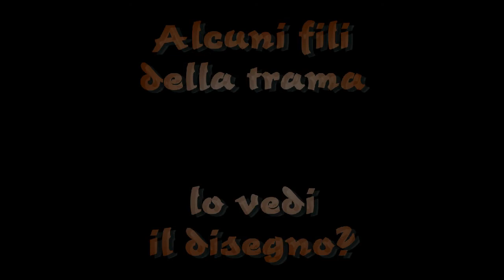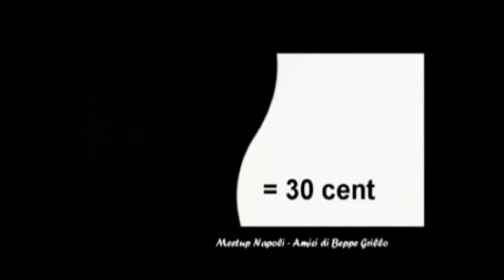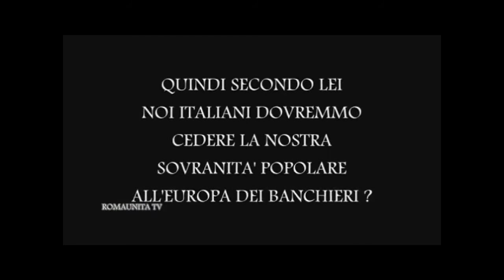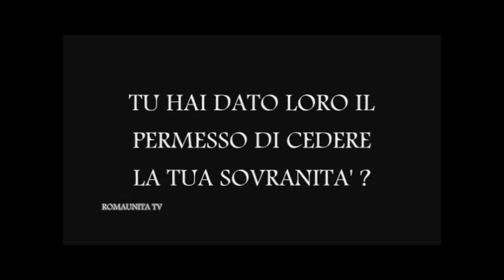ALCUNI FILI DELLA TRAMA ... LO VEDI L'ORDITO?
RENZI: IL VERGOGNOSO SENZA VERGOGNA
Strasburgo, 13/1/2015
Vergognoso Renzi: "In Italia le famiglie si stanno arricchendo"
Al parlameno europeo Renzi dichiara che le famiglie si stanno arricchendo. Quali famiglie?!
Come fa a raccontarle così grosse con tutta quella naturalezza?! I dati sulla disoccupazione sono in aumento, così anche la povertà, le code alla caritas, i suicidi per mancanza di lavoro e così via...
Se è vero che il risparmio privato è aumentato, è aumentato nelle tasche delle famiglie che gestiscono i colossi industriali e finanziari, ciò a discapito, come al solito, della moltitudine.
Ciò vuol dire che le risorse ci sono ma vanno a finire nelle solite tasche!

HOLLANDE COMMENTA GLI ATTENTATI DEL CHARLIE HEBDO
Ad un certo punto del discorso ecco cosa dice il Presidente Francese: “Ceux qui on commit ses actes, ces terroristes, ces illuminés, ces fanatiques non’t rien a voir avec le religion Musulmane”. Tradotto letteralmente: "Coloro che hanno commesso questi atti, questi terroristi, questi Illuminati, questi
fanatici, non hanno niente a che fare con la religione musulmana".

L'INCREDIBILE DICHIARAZIONE SULLA SIRIA DI ROLAND DUMAS ex Ministro degli affari Esteri Francese. 14/06/2013
Fonte Youtube: Koke 1

TREMONTI SI INCAVOLA CON I "PAZZI ILLUMINATI"
Porta a Porta, marzo 2009

GIALAPPAS VS SIGNORAGGIO, NWO (Nuovo Ordine Mondiale)
Come ci truffano le banche con il signoraggio bancario

Quirinale, 4/11/2007

MARIO MONTI LA DICE TUTTA
26 novembre 2011
Mario Monti, le crisi sono necessarie per arrivare alle cessioni delle sovranità dei popoli.
"Quando la crisi sparisce, rimane un sedimento".
ECCO LA GESTAPO DELLE BANCHE!
Tecnocratico significa avere il banchiere ladro al capo del governo.
Non e' possibile mettere al capo del governo uno come Monti che lavora per la goldman sachs, trilaterale, e bilderberg group.